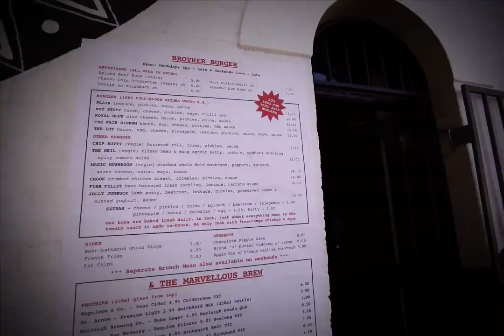Brother Burger and The Marvellous Brew - The Quarters, Fitzroy - Bank of Melbourne & Broadsheet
Play The Quarters to win a day of discovery by Broadsheet & Bank of Melbourne